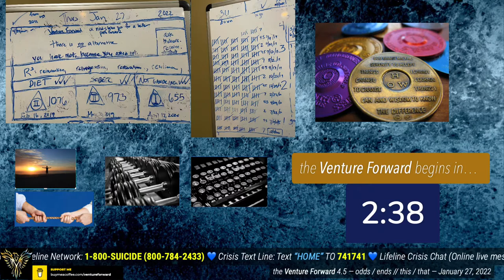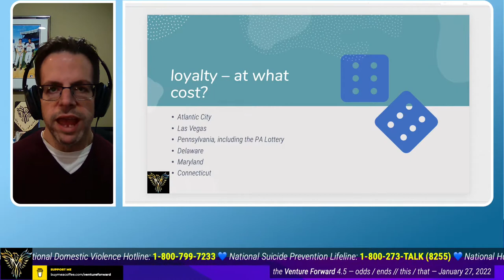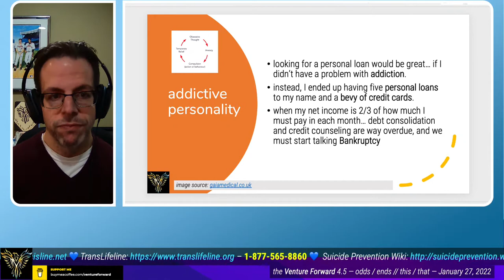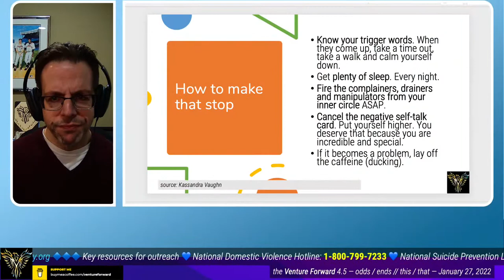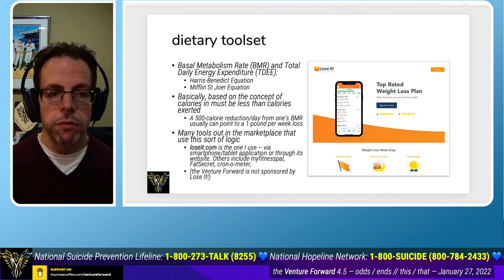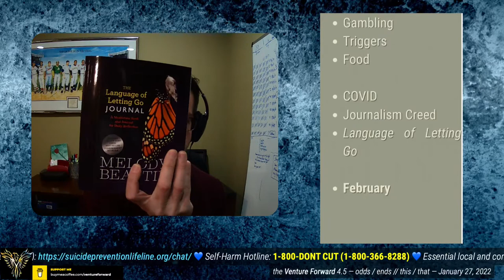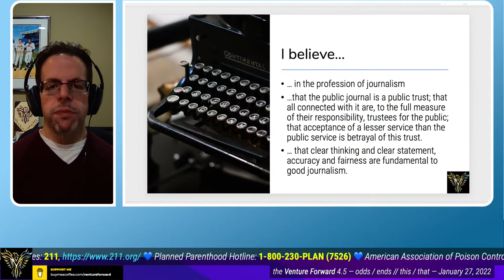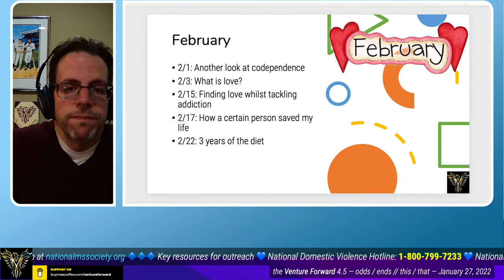follow-ups and odds and ends (4.5, 1/27/2022)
This episode will go into some of the things we have covered in January, but also adding some additional though on the premises behind this Venture. Moreover, we will preview some of the topics that will be covered in February